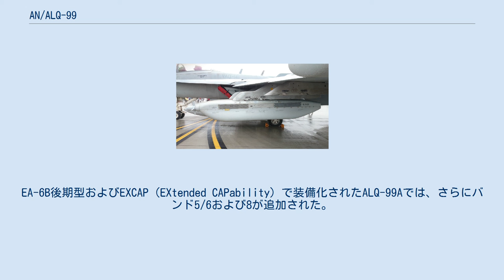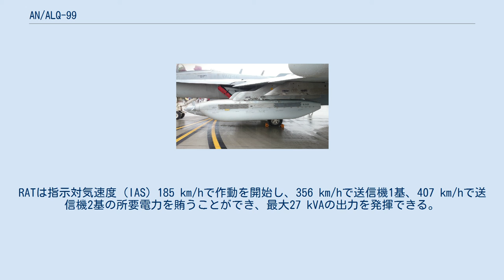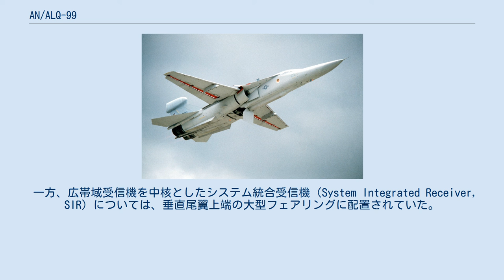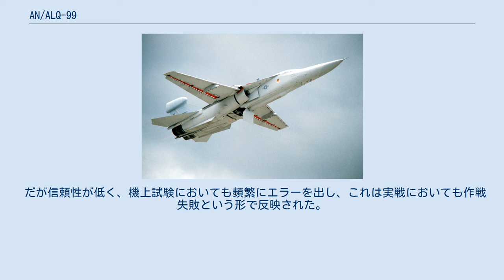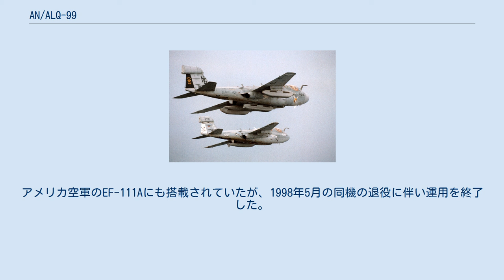AN/ALQ-99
EA-18G搭載のAN/ALQ-99Fのポッド。
 AN/ALQ-99戦術電波妨害装置（英語: Tactical Jamming System, TJS）は、アメリカ軍の電波妨害装置。
電子戦機に搭載される。
 開発契約は1966年8月に締結された。
当初は攻撃支援のためのレーダー妨害を意図したシステムであったが、まもなく地上要撃管制と要撃機との音声リンク、更にはデータ・リンクに対する通信妨害機能も付与された。
 また1960年代末には、ソビエト連邦軍の機上レーダーやミサイルへの妨害機能も追加されたほか、1985年ごろにはAGM-88対レーダーミサイルの火器管制機能も付与された。
 本機では、対応する周波数を下記の周波数帯に区分している。
 EA-6B初期型で搭載されていたALQ-99では、バンド1/2およびバンド4、7をカバーしていた。
EA-6B後期型およびEXCAP（EXtended CAPability）で装備化されたALQ-99Aでは、さらにバンド5/6および8が追加された。
その後、信頼性向上などを図って、ALQ-99B、ALQ-99Cと順次に改良された。
これらはいずれも半自動システムとされていた。
これはコンピュータが実用化される以前は、自動化は信頼性に問題があると考えられていたためであった。
 1977年に進空したEA-6B ICAP-1で装備化されたAN/ALQ-99Dにおいて、複雑化する電子戦環境に対して、従来の半自動方式では対応できないことが判明したことから、同シリーズにおいてアナログ・コンピュータが導入された。
受信機もデジタル化されている。
また空軍のEF-111向けとして、AN/ALQ-99Eも開発された。
同機では電子戦士官が1名のみ（EA-6Bでは3名）であったことから、自動化が進められている。
その後、1980年に進空したEA-6B ICAP-2で装備化されたAN/ALQ-99Fでは全面的な改設計が施された。
電子計算機はAN/AYK-14に更新された。
 AN/ALQ-99のサブシステムの多くは、ポッドに収容されて主翼下に搭載されている。
例えば-99Fにおいては、このポッドは4.7×0.7×0.5メートルの大きさで、先端には機器の電源用のラムエア・タービン（RAT）が設置されている。
RATは指示対気速度（IAS）185 km/hで作動を開始し、356 km/hで送信機1基、407 km/hで送信機2基の所要電力を賄うことができ、最大27 kVAの出力を発揮できる。
 ポッドのアンテナは電子走査式とされており、ビーム幅は30度、出力はおおむね1 kW/MHzで、旧式のAN/ALQ-99は最大10.8キロワット、新型は6.8キロワットとされる。
このポッドには複数の種類があり、それぞれが異なった、もしくは相互に重複する周波数帯をカバーするようになっており、任務や敵情に応じて選択される。
-99Fにおいては、下記のような構成がある。
 一方、広帯域受信機を中核としたシステム統合受信機（System Integrated Receiver, SIR）については、垂直尾翼上端の大型フェアリングに配置されていた。
ただしこれは、EA-6B ICAP-3においては64 MHzから40 GHzまで対応したAN/ALQ-218（旧称LR-700）によって更新されている。
 また次世代電波妨害装置完成までの繋ぎとして、更なる改修が実施されている。
これはプログラマブル技術を適応して、信頼性や能力を向上させ、ミッションのニーズの変化に適応するもので、ユニバーサル・エキサイターのコンポーネントのアップグレードを含む3つのコンポーネントが交換され、寿命延長改修が行われる。
再設計は2017年6月に完了する予定。
 AN/ALQ-99は、1970年代のベトナム戦争からリビア爆撃、湾岸戦争、ノーザン・ウォッチ作戦、サザン・ウォッチ作戦、アライド・フォース作戦、イラク戦争、2011年に入ってのオデッセイの夜明け作戦など様々な軍事行動において使用された。
 だが信頼性が低く、機上試験においても頻繁にエラーを出し、これは実戦においても作戦失敗という形で反映された。
EA-18Gでは機体のAESAレーダーに干渉して最高速度を下げることになり、乗員2名で扱うには大きな負担を課するシステムであった。
 そのため、後継ポッドとして次世代電波妨害装置が開発されている。
 アメリカ...